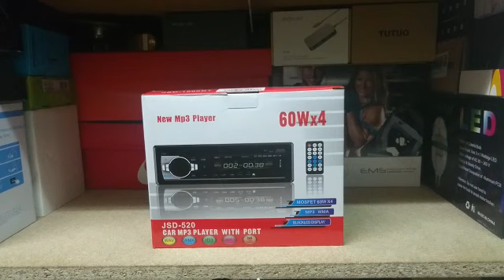Review: Andven JSD-520 Autoradio Bluetooth USB SD 60WX4